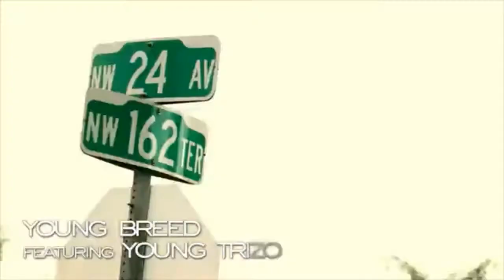LPMG films PROMO ADD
lpmg films , maybach music , dj khaled , lexpromotions , young breed , robdade , rick ross . tripple c's